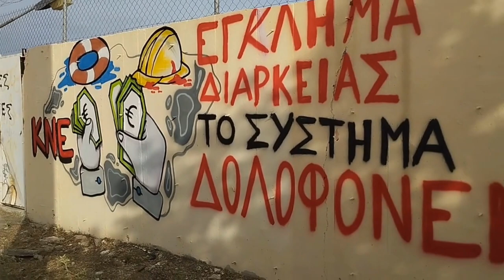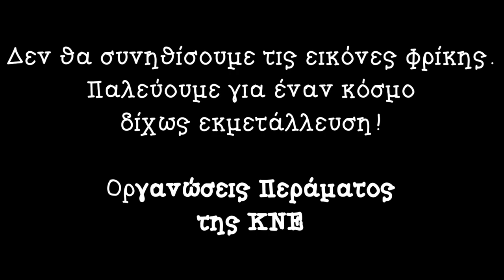Οργανώσεις Περάματος της ΚΝΕ - “έγκλημα διαρκείας, χιλιάδες οι νεκροί, το σύστημα δολοφονεί”